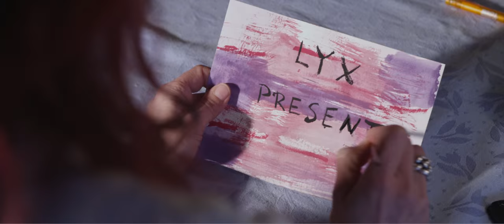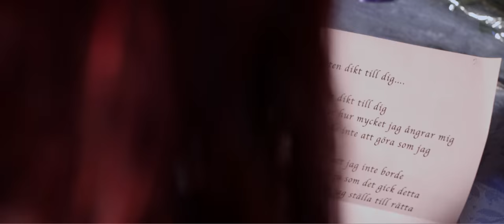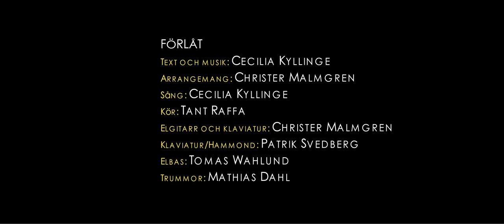Musikvideo: "Förlåt" med Cecilia Kyllinge och Tant Raffa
Inspelad på Tomteland, april 2015
Medverkande: Cecilia Kyllinge, Camilla Collett, Katarina Sakrisson, Maria Nilsson, Domingo och Elvira
Filmproduktion: YearZero

Förlåt:
Arrangemang: Christer Malmgren